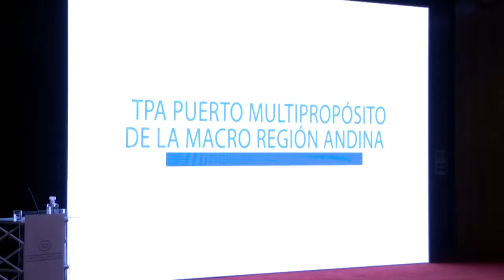NOTIVISION BLOQUE 3 06 07 2017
Lanzaron la primera versión de la Maratón de Invierno de Arica